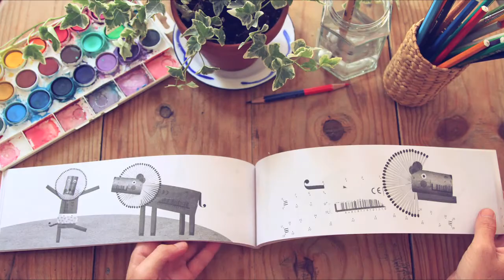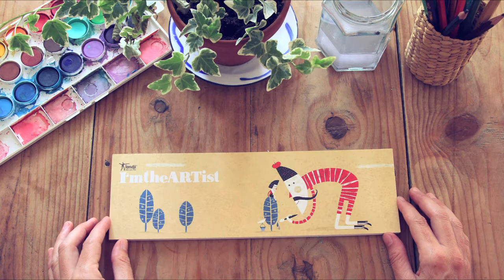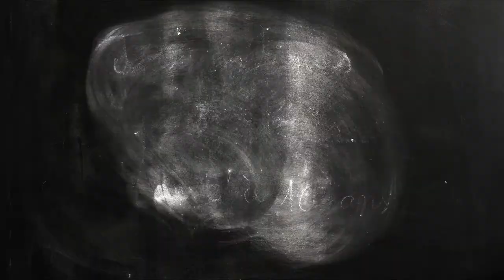Activities books | Londji original toys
Explore a world where cork stoppers have eyes, nose and mouth, pencils have legs and pebbles wear hats. Draw as much as you want, imagine what is lacking and overall, have fun!